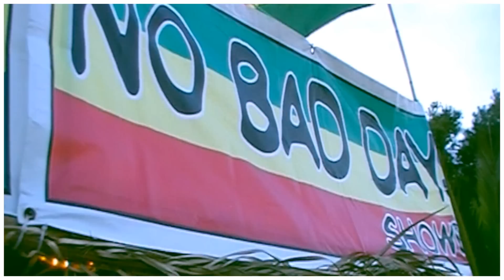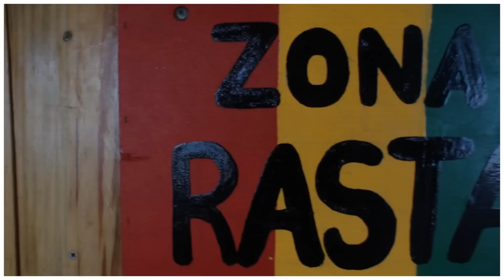MadMajk - Roll With Me Tonight / No Bad Dayz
Special for Global Reggae Bar Ibiza !

Tune from SingleDread Sound mixtape "Roll With Me Tonight"

- Title: Roll With Me Tonight / No Bad Dayz
- Vocal (Produkcja i Mix): MadMajk
- Riddim: Mothashipp - Someday Riddim (Lady Marika feat Lutan Fayah - Someday)
- Video: SingleDread Sound Home Prod.